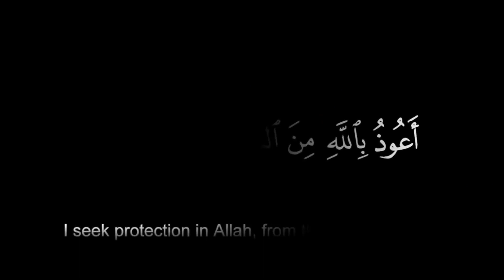5 benefits of orange in Islam PART 2/unique Islamic benefits.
Here I will upload a series of videos comprise of benefits of fruits etc relatable and given in Islam.
Unique islamic Benefits.